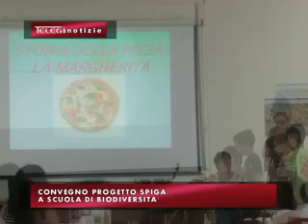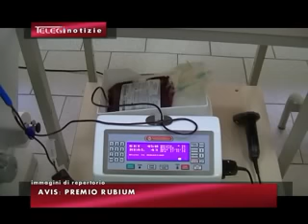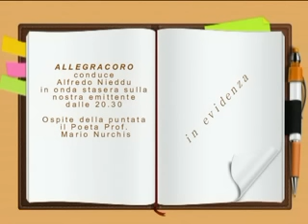TG INFORMAZIONE 16 giugno 2016